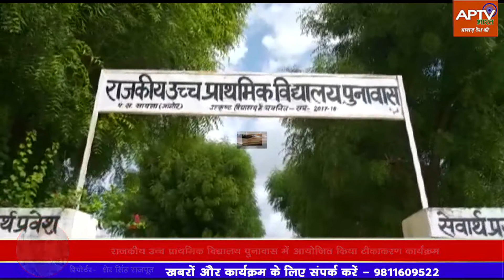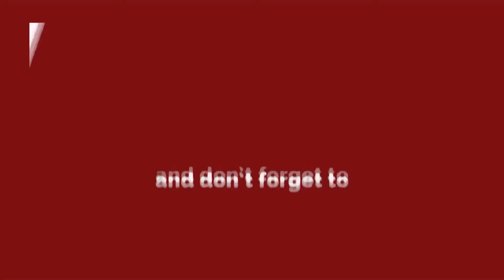SAYLA NEWS :15 वर्ष तक के सभी बच्चों को मीजल्स रूबेला के टीके लगाएं गए: APTV BHARAT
राजकीय उच्च प्राथमिक विद्यालय पुनावास में आयोजित किया टीकाकरण कार्यक्रम
15 वर्ष तक के सभी बच्चों को मीजल्स रूबेला के टीके लगाएं गए
एएनम विमला देवी दवारा 199 छात्रों का टीकाकरण किया गया
बच्चों को टीकाकरण का कार्ड भी दिया गया